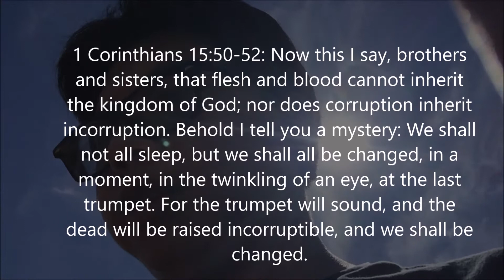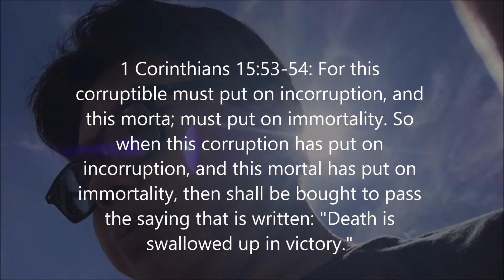1 Corinthians 15:50-54 | End Times Adventures #2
Hope this video helps you. I do End Times Adventures every week.
Song That I Used In This Video